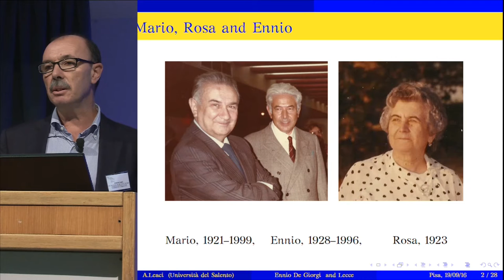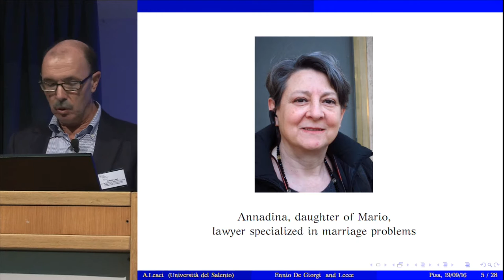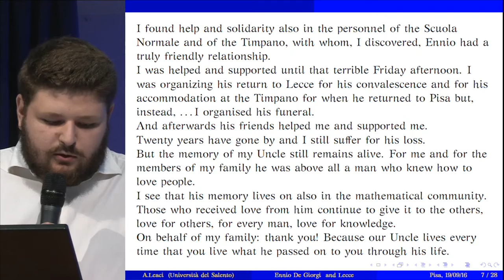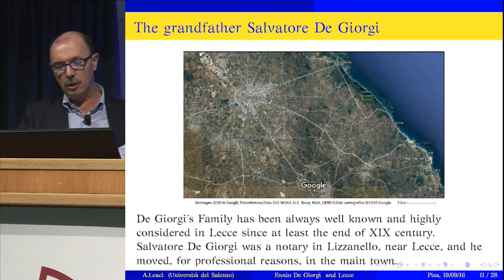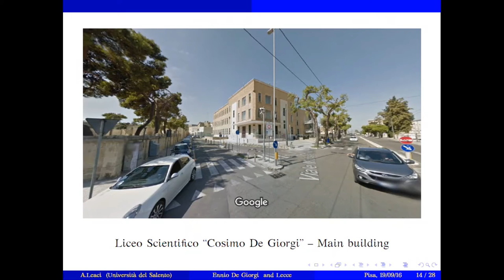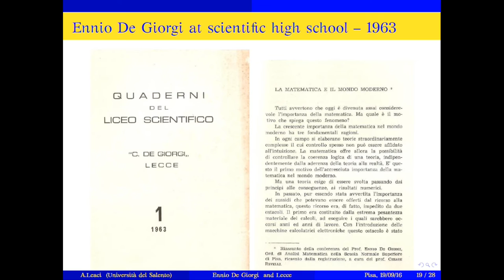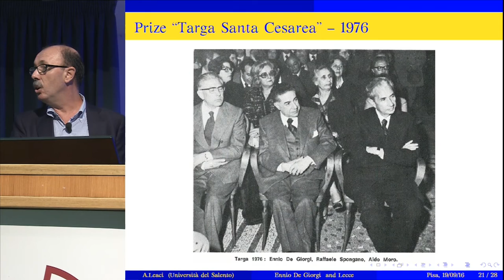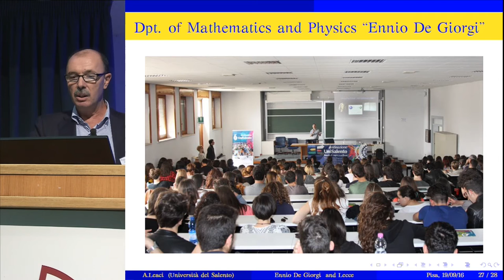Welcome addresses - Tribute to Ennio De Giorgi - 19 september 2016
Welcome addresses by L. Ambrosio, A. Leaci, L. Modica, S. Marmi -